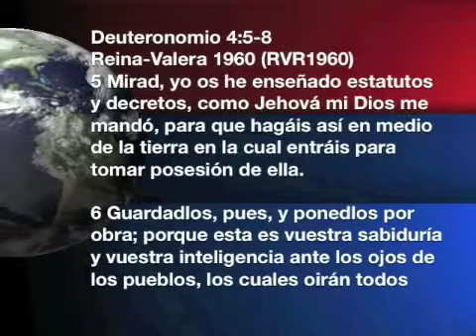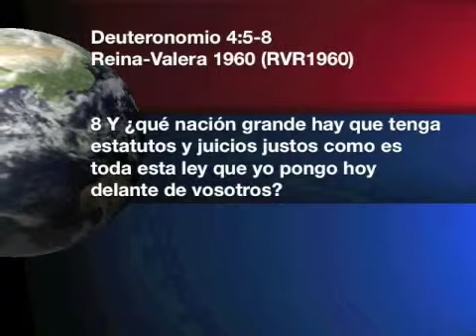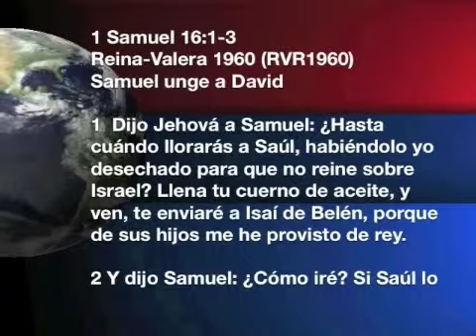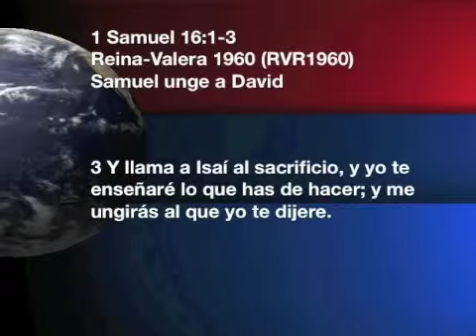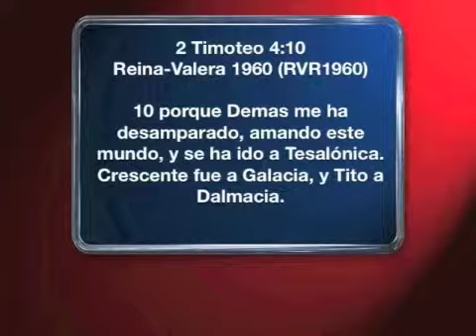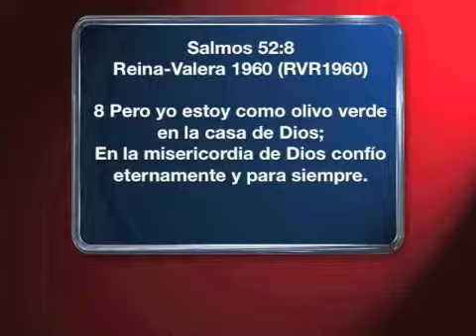Teología Divinidad 1 5 Llena tu cuerno de aceite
Escuela de Profeta L.D.N. "Luz de conocimiento para cambiar tu Destino y bendecir a tu Nación". Ministerio Poderosa Visión de los Pastores José y Graciela Meneguzzi